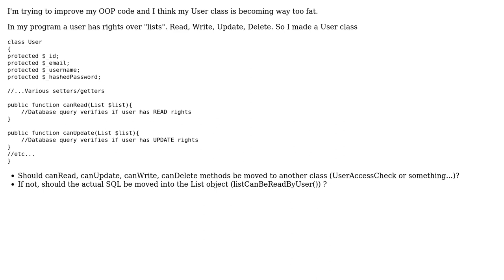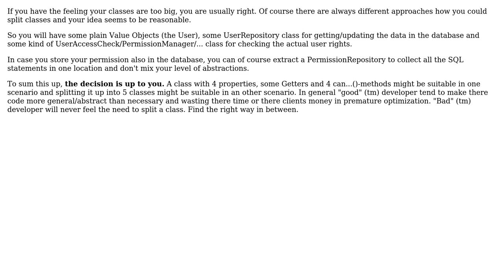Code Review: Should a User class only contain attributes and no methods apart from getters/setters?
With thanks & praise to God, and with thanks to the many people who have made this project possible! You are responsible for your own actions.